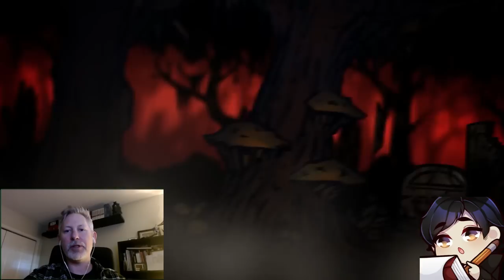Darkest Dungeon 2: An interview with Chris Bourassa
An interview with THE Chris Bourassa from Red Hook Studios. We talk about the changes in the story and storytelling from Darkest Dungeon to Darkest Dungeon 2. Character lore, Area lore, and of course, the ending.

My thoughts, opinions, and theories are my own, and subject to change if new information is presented.

Music Used is all from Darkest Dungeon and Darkest Dungeon 2 OST by Stuart Chatwood

Artists:
SailorRaybloomDZ

Special Thanks:
@ShuffleFM For the Anti fight footage
Red Hook Studios
Chris Bourassa